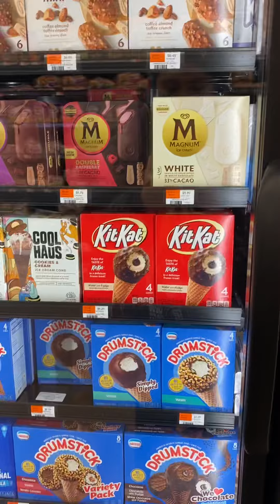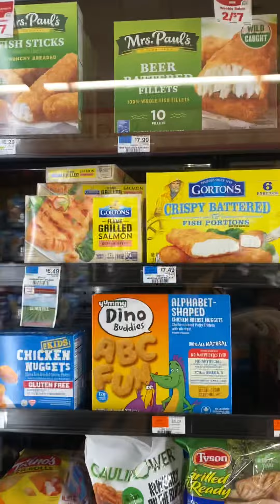Uncle G’s Supermarket 🏪 Morris Plains NJ part 2 2/5/2022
More food 🥘 here in Morris Plains.